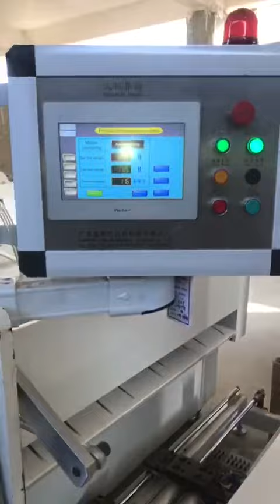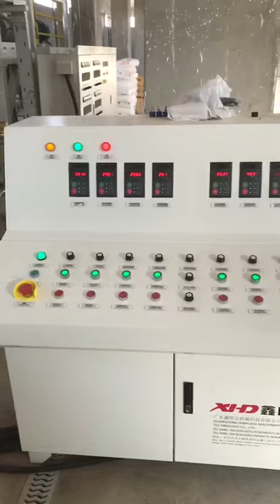Stretch film machine ; stretch film production line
This is stretch film machine running in Egypt customer workshop
More information please contact with Bella :